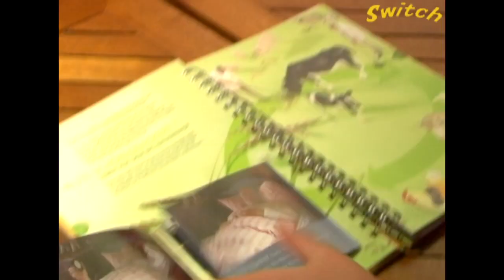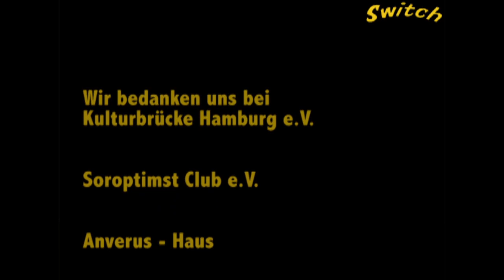Switch-Preisverleihung Lübeck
Die Switch-Preisverleihung in Lübeck